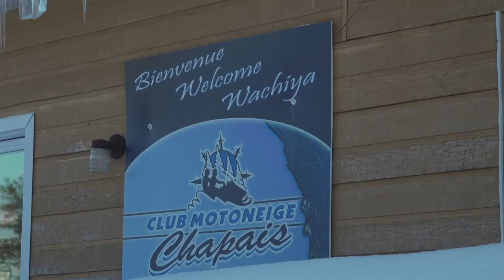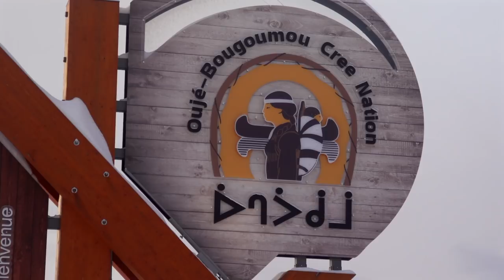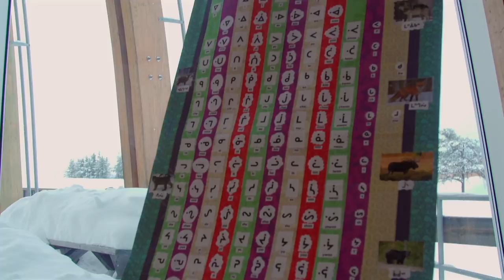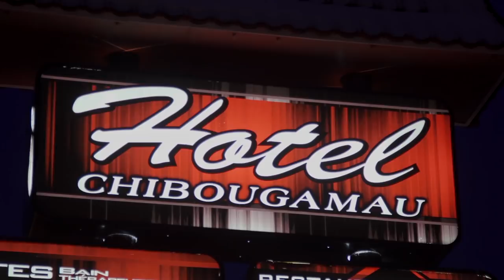SNOWTRAX TV 2020 - Full Episode 5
Luke heads to Quebec's winter playground, Eeyou Istchee Baie-James to take advantage of the abundance of snow, over 1,100 km (680 miles) of well-groomed trails, limitless landscapes along with an amazing diversity of culture and wildlife!

In TRAIL TECH AJ turns his attention to creating the perfect multi-purpose two-up touring sled as he transforms our Ski-Doo Renegade X-RS into a family rocket by adding some quality Ski-Doo accessories such as the LinQ 1+1 Seat system, adjustable windshield and the adventure tunnel bag.

Then in TEST RIDE, Luke sets out to rediscover Yamaha's Sidewinder XT-X LE with its new ARCS Front Suspension, Gen2 body work and narrower ski stance. Powered by the Genesis 998 Turbo High Performance Engine the Sidewinder XT-X is the most powerful crossover sled on the snow.